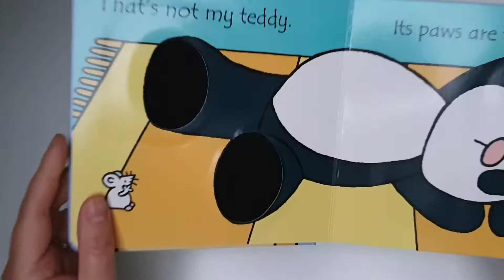That's not my Teddy...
Zajrzyj ze mną do wnętrza książki: Usborne That's not my Teddy...

Książkę możesz zamówić pisząc do mnie wiadomość:
a jeśli chcesz skorzystać z super bonusów na zakup to dołącz do mojej grupy:

Jeśli chcesz kupować książki ze stałą 24% zniżką, korzystać z Ofert Specjalnych oraz otrzymywać GRATISOWE książki - zarejestruj się w Usborne już dziś. Kup Pakiet Startowy o wartości 150 funtów i zapłać za niego tylko 60 funtów (ok 320zł).

Żeby zarejestrować się w Usborne użyj poniższego linka a ja z przyjemnością zostanę Twoim przewodnikiem po usbornowym świecie książek dla dzieci.